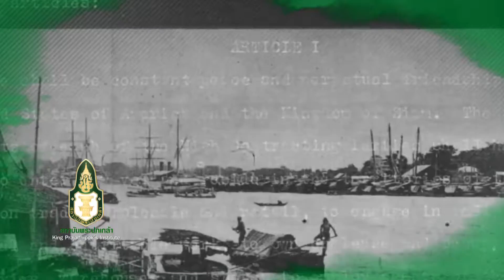ทำด้วยใจ...เพื่อแผ่นดิน 17 พฤศจิกายน 2560 [สถาบันพระปกเกล้า : เสด็จฯ เยือนญี่ปุ่น อเมริกา แคนาดา]